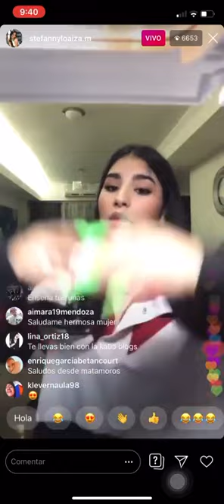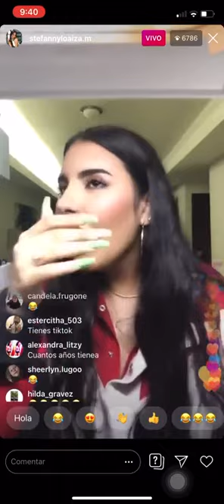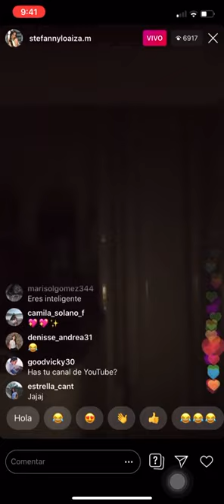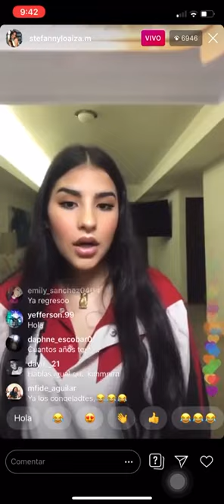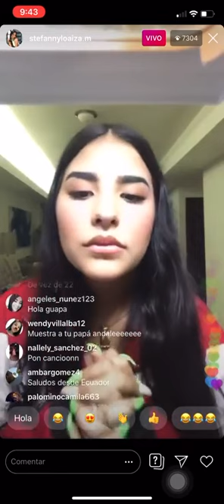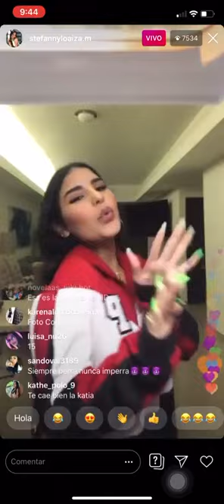HERMANA DE KIMBERLY LOAIZA REACCIONA A NO SEAS CELOSO ⏮️